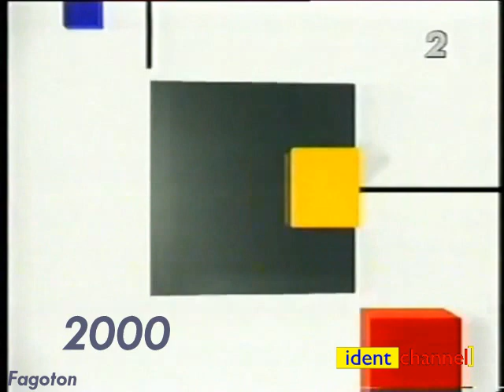TVP2 1970 - 2007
TVP2 is a Polish public mainstream TV channel operated by TVP. Its varied line-up contains all kinds of programming (documentary, history, talk-shows, game-shows) although it focuses on entertainment: stand up comedy, comic shows, cabaret, and themed talk shows (for example on travel or foreign cultures).

1970 - TVP 2
1976 - TELEWIZJA POLSKA TP 2
1981 - 2 (striped-2)
1987 - 2
1992 - 2 (curly2)
1993 - 2 (curly2) (II)
1998 - 2
2000 - 2 (pointed 2)
2003 - TVP 2
2007 - TVP 2: Kropkowy

© TVP 2